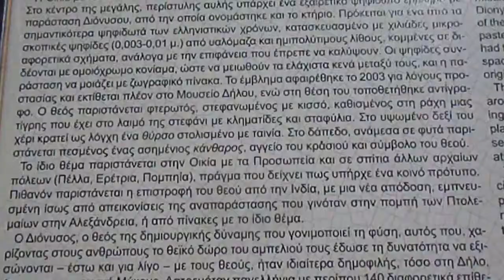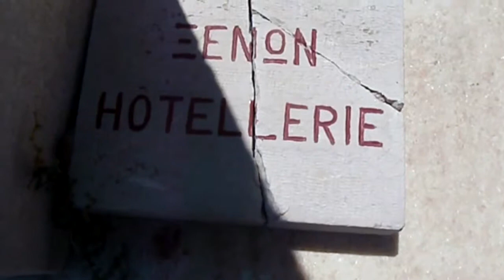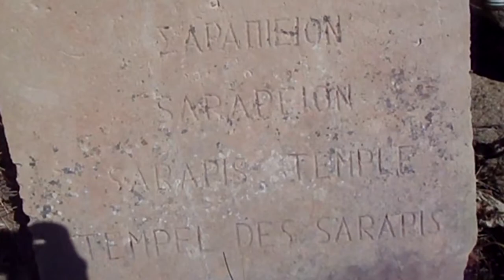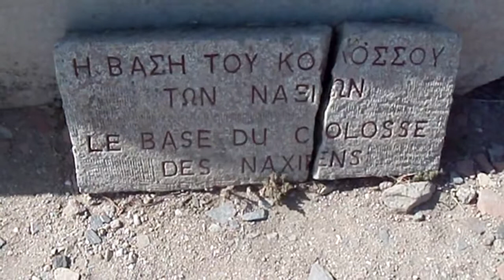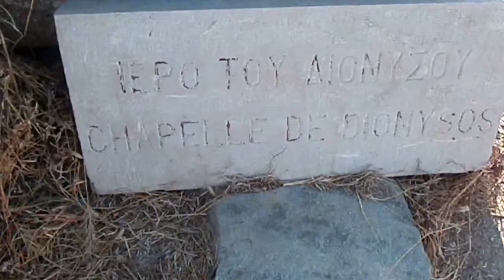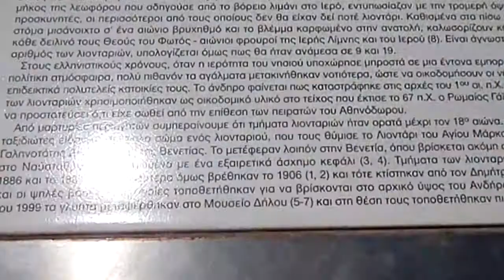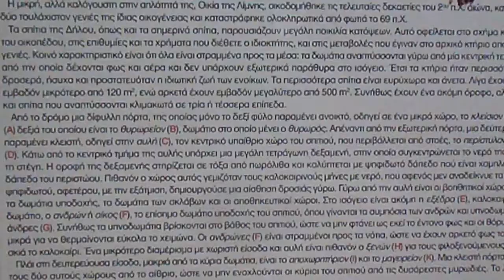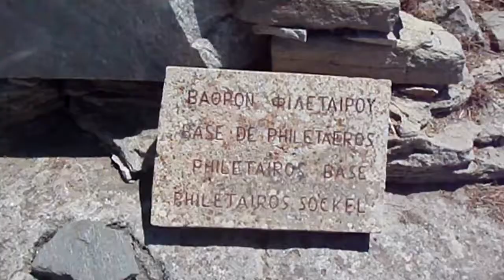Δήλος Περιήγηση Archaeological Sites Delos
Η Δήλος, (αρχαία αττική διάλεκτος: Δῆλος και δωρική: Δᾶλος), είναι μικρή νήσος των Κυκλάδων, δυτικά της Μυκόνου. Στην αρχαιότητα υπήρξε ιδιαίτερα διάσημη ως γενέτειρα του θεού Απόλλωνα, εξ ου και η επωνυμία του Δήλιος και εκ τούτου σπουδαίο θρησκευτικό κέντρο που εξελίχθηκε ομοίως και σε εμπορικό. Ο κάτοικος της Δήλου καλείται Δήλιος, ή Δηλιεύς (στον πληθυντικό Δήλιοι ή Δηλιείς, αντίστοιχα).

Σήμερα η νήσος Δήλος υπάγεται διοικητικά στο Δήμο Μυκόνου. Ο πληθυσμός του, σύμφωνα με την απογραφή του 2011, είναι 24 κάτοικοι, οι οποίοι ανήκουν κατά κύριο λόγο στο προσωπικό του αρχαιολογικού χώρου και του αρχαιολογικού μουσείου της Δήλου (φύλακες και διοικητικοί). Το νησί διαθέτει επίσης μικρό λιμανάκι στη δυτική του πλευρά, το οποίο εξυπηρετεί τα τουριστικά πλοιάρια που φέρνουν επισκέπτες για τον αρχαιολογικό χώρο. Τα περισσότερα αναχωρούν από τη γειτονική Μύκονο.

Με το όνομα Δήλες (στον πληθυντικό) φέρονται ομού, ως σύμπλεγμα νησίδων, η Δήλος και η γειτνιάζουσα βορειοδυτικά και μεγαλύτερη αυτής ερημονησίδα Ρήνεια, διακρινόμενες μεταξύ τους με τα ονόματα Μικρά Δήλος (η Δήλος) και Μεγάλη Δήλος ( η Ρήνεια). Στους παλαιότερους χάρτες των περιηγητών και οι δύο νησίδες αναφέρονται με το όνομα «Sdiles», εκ παραφθοράς της φράσης «εις Δήλες», ή «στις Δήλες».
Να το στηρίξετε και να έχετε έγκαιρη και έγκυρη ενημέρωση.

Αν σας άρεσε το άρθρο κάντε ένα like, κοινοποιήστε το στους φίλους σας και μοιραστείτε μαζί τους την γνώση